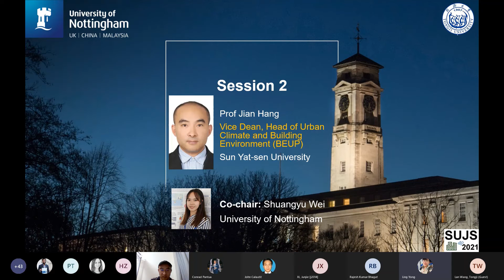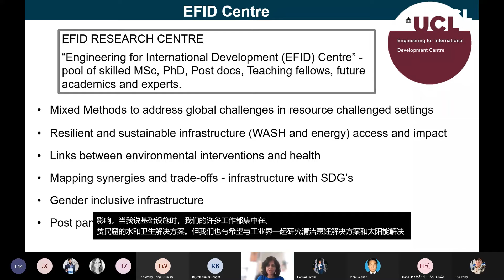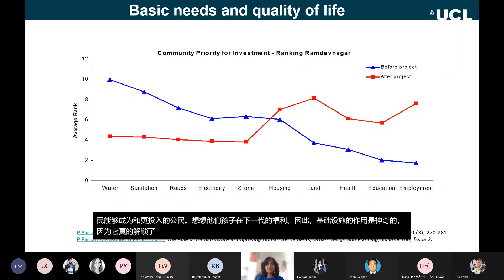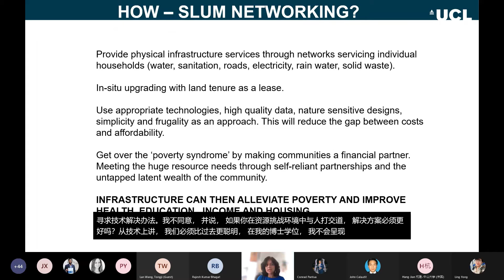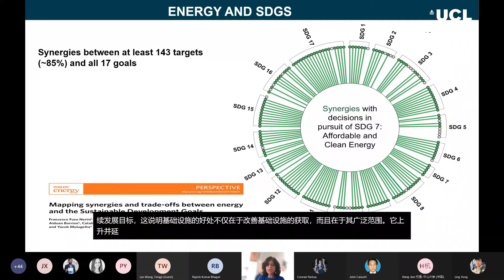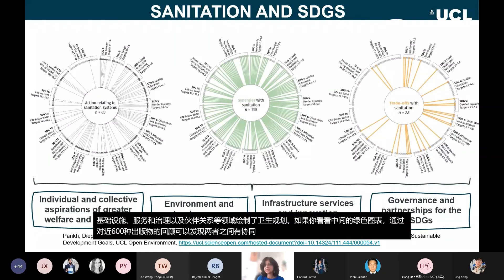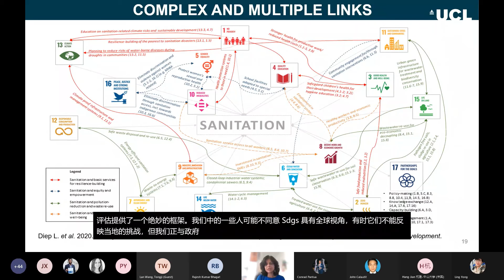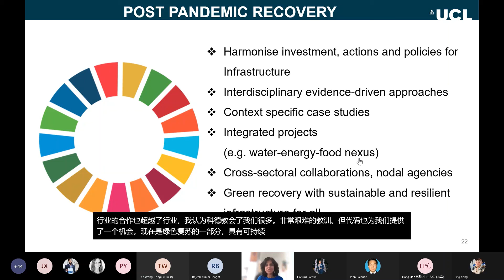SUJS2021 S2: The Role of Infrastructure for Post-Pandemic Recovery: Importance of SDGs (Keynote)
SUJS2021 Sino-UK Joint Symposium on Post Covid-19 Pandemic: A Reconsideration for the Built Environment
中英街区尺度的后疫情时代健康人居环境中英研讨

Title: The role of Infrastructure for Post-Pandemic Recovery: Why focusing on SDGs is even more important now设施用于疫情后的恢复:可持续发展目标的重要性

By Dr. Priti Parikh (Founder and Director of Engineering for International Development (EfiD) Centre & Associate Professor in The Bartlett School of Sustainable Construction
Faculty of the Built Environment), University College London (UCL)
伦敦大学学院可持续建筑副教授, 国际发展工程中心(EfiD) 创办人/主任